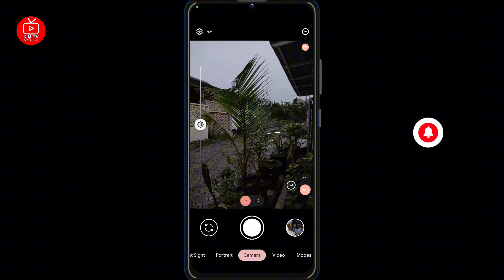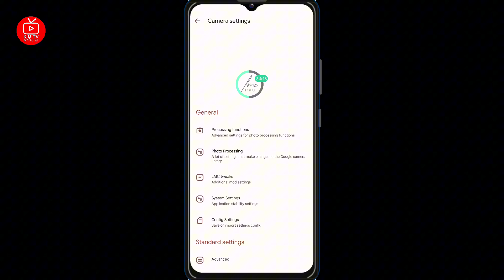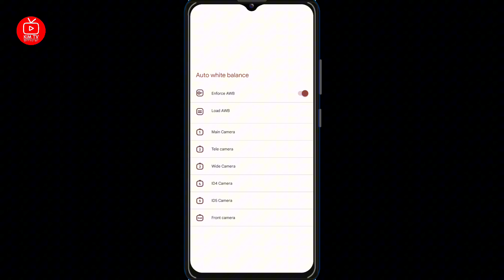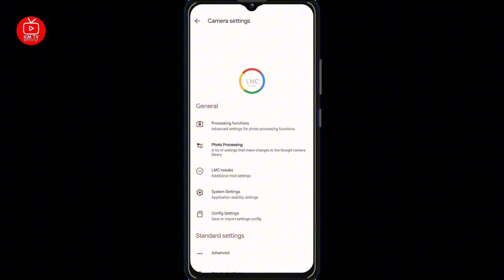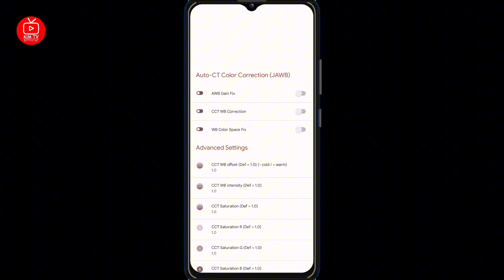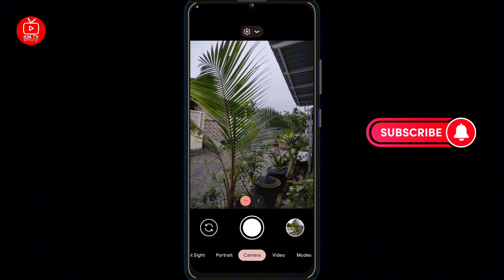Hasil foto Gcam LMC 8.4 hijau❓ Begini solusinya‼️| How to fix green photo Gcam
Divideo kali ini saya akan share tutorial cara mengatasi Hasil foto Gcam LMC 8.4 hijau (How to fix green photo Gcam LMC)
dalam video saya praktekkan di gcam LMC R18 dan LMC R17 karena ada perbedaan posisi menu.
Lebih jelasnya silakan tonton videonya sampai selesai.

Jangan lupa Subsribe buat yang belum, tinggalkan komentar, like jika suka dengan video ini.